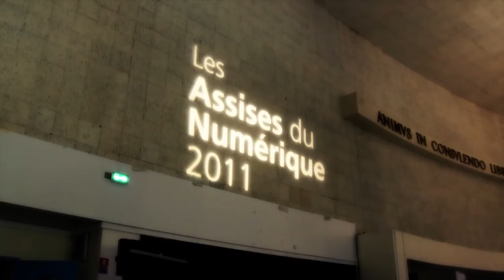ITW Le Guen